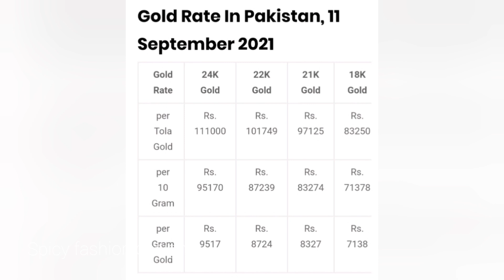Light weight gold long chain earring designs | daily use gold earrings designs with weight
In this video I show very beautiful long gold earrings design .